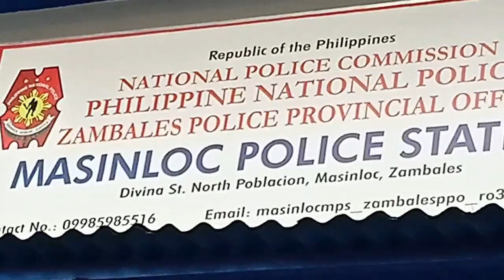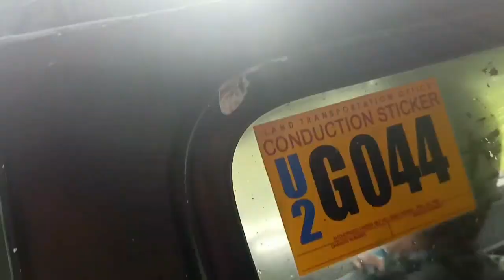Rektang Bayanihan at Sitio Buri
KKDAT OFFICERS / SK CHAIRPERSON OF MASINLOC
KK VOLUNTEERS
MASINLOC PNP & SAF

"REKTANG BAYANIHAN"
📍SITIO BURI BRGY. INHOBOL MASINLOC ZAMBALES

Ang MASINLOC MPS sa pangunguna ni PCPT ALFRED M GARCIA, ACOP together with   23rd SAF led by PMSg ANDRES M CANAY ay namahagi ng Grocery sa bawat pamilya na nakatira sa Sitio Buri Brgy Inhobol. At Ang KKDAT OFFICERS / SK CHAIRPERSON MASINLOC  sa Pangunguna ni KKDAT PRESIDENT Clyde Eclevia at SK Federation President Levy Eduvala ay namahagi ng Health kit at nagpa Feeding Program.